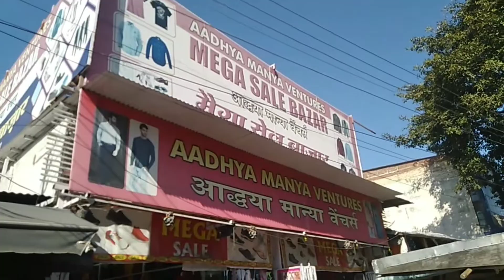Sarojininagar Bahuballi. Mini Delhi Sarojini market in Dehradun || Mini Bhauballi